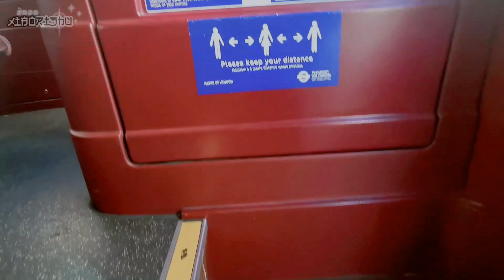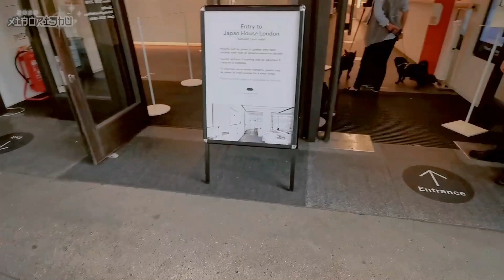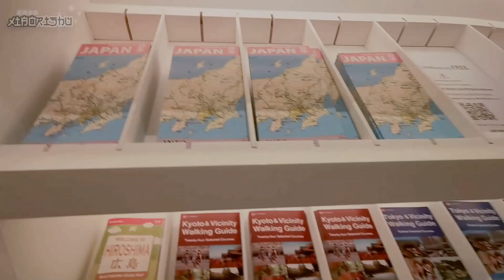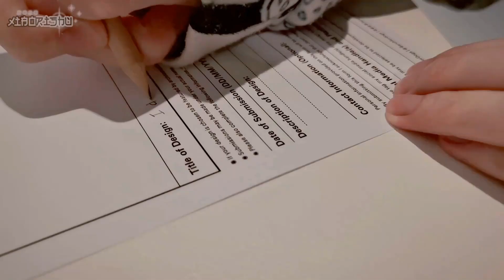𝗝𝗔𝗣𝗔𝗡 𝗛𝗢𝗨𝗦𝗘『ジャパンハウス』